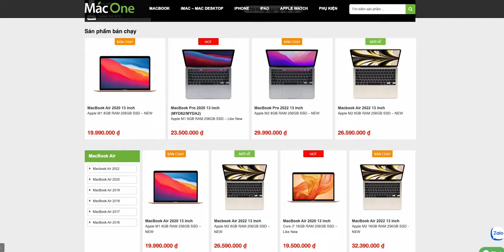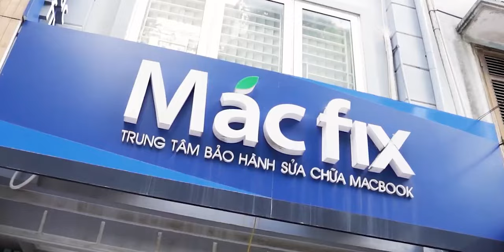Mua MacBook cũ: Lợi nhiều hơn hại ?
Có nên lựa chọn các sản phẩm MacBook cũ để có giá tốt hơn?

MacBook luôn là những sản phẩm laptop đắt đỏ và mức giá cho các sản phẩm mới không phải lúc nào cũng hợp túi tiền người dùng. Vậy thì có nên chuyển hướng sang các sản phẩm MacBook đã qua sử dụng với mức giá mềm hơn những vẫn hoàn toàn đáp ứng tốt nhu cầu. Hãy cùng tỉm hiểu ngay những ưu nhược điểm khi mua MacBook cũ ngay nào.